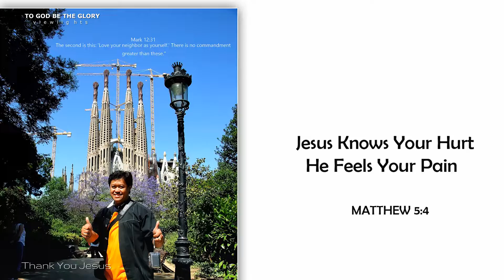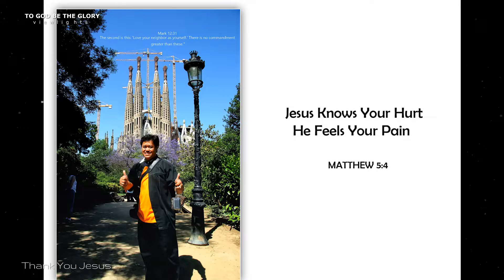Inspirational Message with Bible Verses - V17